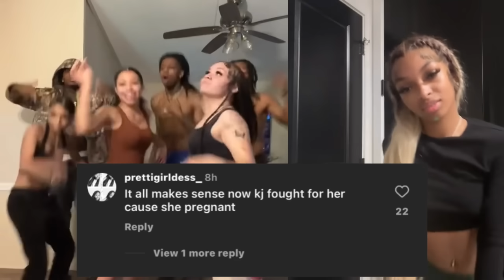Someone Pregnant Nette, Benet or Brook ⁉️😳Magic & Nunu back‼️Liberty Goes at it w/ Ari & Frann‼️